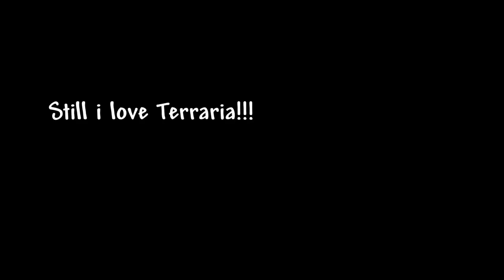Terraria players be like:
terraria is yet but a hard game (especially in mm ftw calamity deathmode no cap 100x spawn 4x journey with blindfold + legendary seed and eternity mode too)